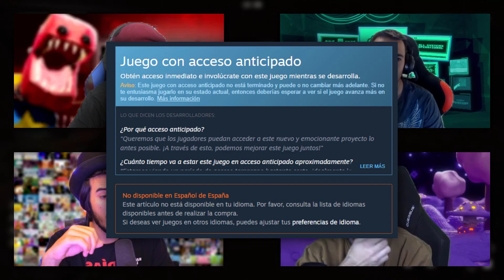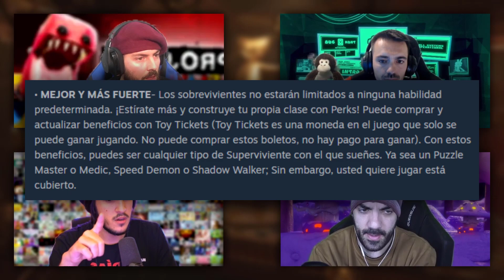4 YOUTUBERS de POPPY PLAYTIME hablan sobre PROJECT PLAYTIME - Inuya, Town, GG Games y Pepe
¿Cómo será el nuevo juego de los creadores de Poppy Playtime que se llama Project Playtime ? Los cuatro youtubers de juegos de terror como FNAF, Phasmophobia o Devour que forman el TEAM, ITownGameoplay, InuyaJuega, GG Games y Pepe hablan sobre ello en este podcast de terror.

Canal de @itowngameplay
Canal de @GGGamesFNaF
Canal de @roblesdegracia